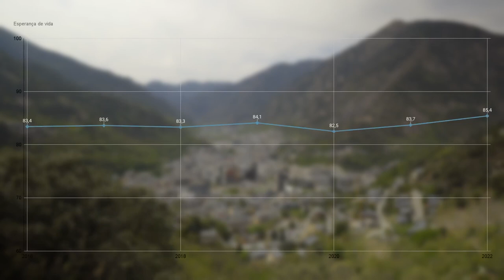Fer-se gran a Andorra. El rol de les infermeres en l’àmbit gerontològic i geriàtric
Documental estrenat el 12 de maig del 2023 amb motiu del Dia internacional de la infermeria. Està impulsat pel Col·legi Oficial d’Infermeres i Infermers d’Andorra (COIA), amb la col·laboració del Govern d’Andorra, el Servei Andorrà d’Atenció Sanitària, la Creu Roja Andorrana, la Universitat d’Andorra, la Residència Clara Rabassa, el Centre Sociosanitari El Cedre i la Clínica Geriàtrica Sant Vicenç d’Enclar. Ha estat produït per Filmskeylight.